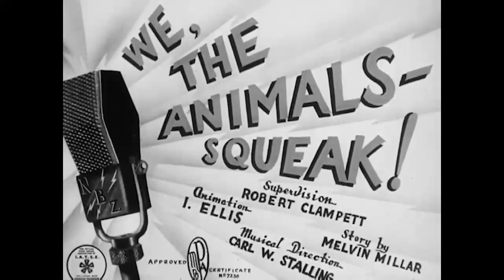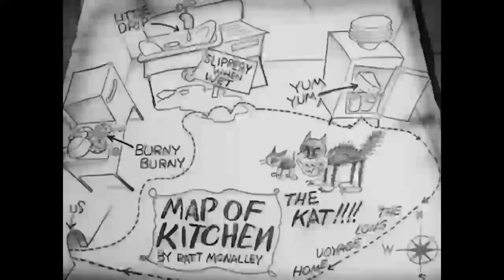We, the Animals Squeak! (1941) - Public Domain Cartoons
Plot
The cartoon begins with the radio program, "We, the Animals Squeak!" in progress, and a hare finishing his story about how he got revenge on a hunter that had been stalking him. Porky Pig, the program's host, introduces the Irish-accented Kansas City Kitty, a champion mouse catcher.

Kansas City Kitty tells her life's story, including her marriage to Tom Collins and the birth of her son, Little Patrick. The main thrust of her story is how her reputation as a mouse catcher was nearly ruined by the mice, who – tired of being harassed by Kansas City Kitty and being kept away from the food – plot their revenge. In the catacombs of the house's walls, the lead mouse (Ratt McNalley) plots a scheme to kidnap Little Patrick while his mother is asleep. The mice carry out the plan and successfully flee the angry Kitty. The mother cat desperately claws at the wall, but Ratt stands up to her and threatens to brutally kill Little Patrick if their demands are not met.

Those demands – allowing free rein of the house – are played out in the next scene. A series of spot gags follow, where the mice carry food from the refrigerator, get drunk on milk and generally harass Kitty. Meanwhile, one of Ratt's henchmen decides to tease Little Patrick, but Patrick proves to be very resourceful and quickly turns the tables on his captor. Patrick escapes and reunites with his mother; Ratt, who is taunting Kitty, quickly knows what this means and tries to flee, but Kitty quickly catches all the mice and "shows those little devils they couldn't harm kit nor kin (a play on words of "kith nor kin") of Kansas City Kitty!"

The story brings loud cheers from the audience, and an impressed Porky gives her a present: a wimpy little mouse that scares her. "Well, faith'n me jabbers," intones the mouse, just as the Irish-shaped iris out ends the cartoon.